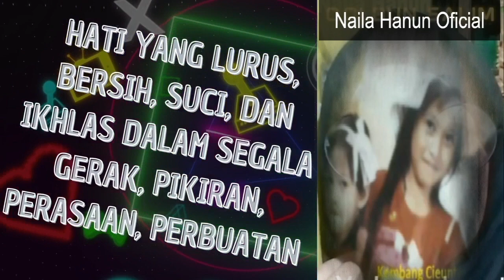BUYA ARRAZY SOWAN DAN DAPAT IJAZAH IMAMAH DARI KIYAI THAIFUR ALI WAFA Buya Arrazy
Buya Arrazy sowan dan dapat ijazah imamah dari kiyai Thaifur Ali Wafa, sesudah ceramah di Pondok Pesantren Alkarimiyyah, Buya Arrazy Hasyim sowan ke kiyai Thaifur Ali Wafa, dan yang membuat terharu dalam kunjungannya tersebut Buya Arrazy Hasyim diijazahkan imamah yang langsung dipakaikan oleh kiyai Thaifur Ali Wafa, lalu bagaimana proses selengkapnya?
Semoga bermanfaat kepada sobat pengunjung semuanya.